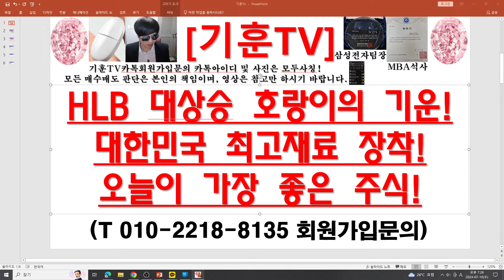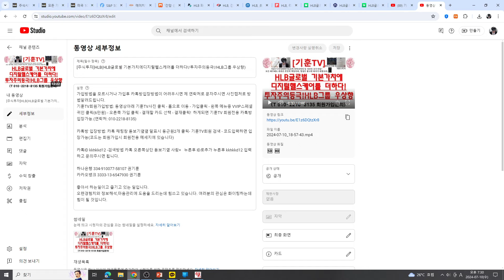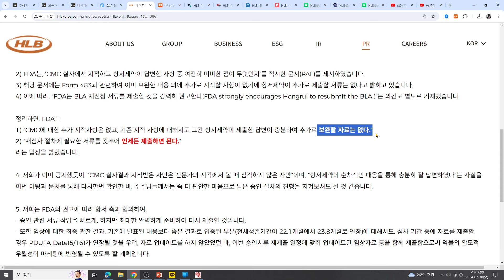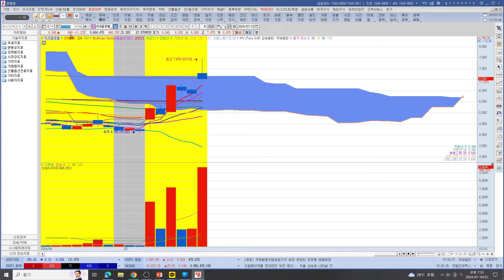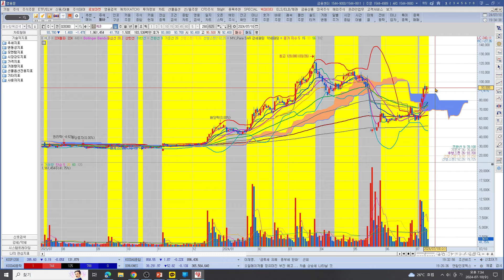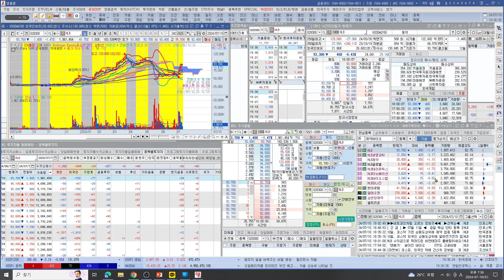[주식투자]HLB(HLB 대상승 호랑이의 기운!/대한민국 최고재료 장착!/오늘이 가장 좋은 주식!)